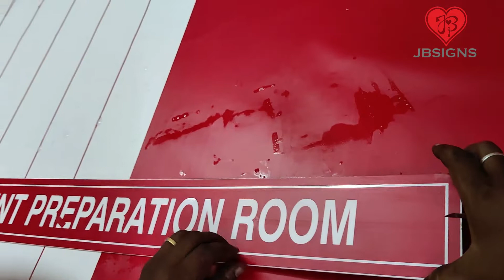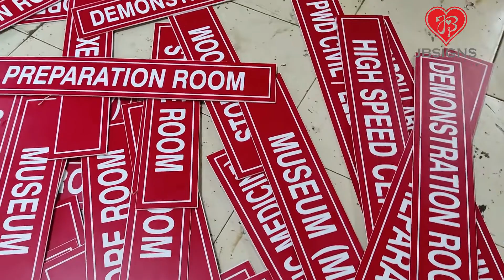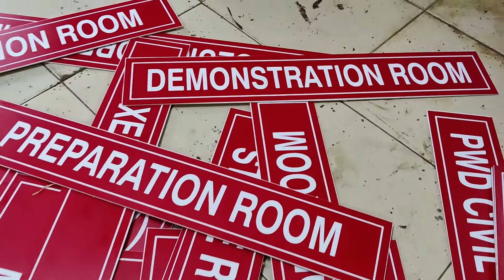MAKING OF ACRYLIC NAMEPLATES